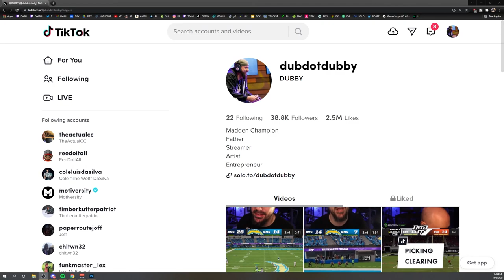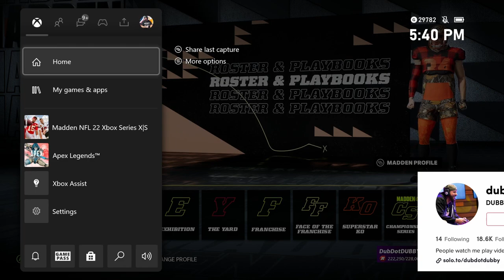I GOT CHALLENGED BY A GUY FROM TIKTOK! - MADDEN 22 REGS GAMEPLAY